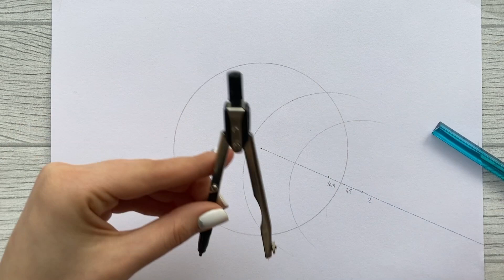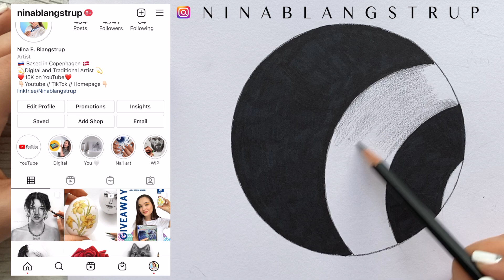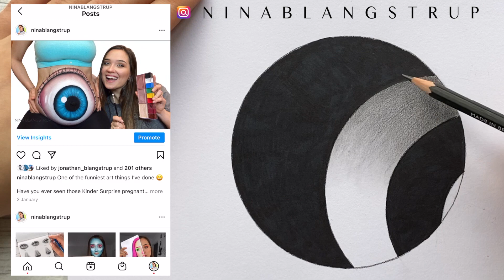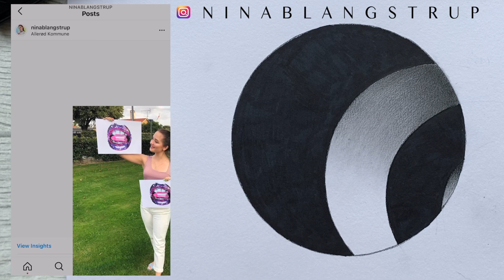How to Create 3D Art for Beginners - Step by Step Tutorial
Hi Guys.

Never done 3D art before? Well, this is an easy way to start learning!

In this video I will show you how to create an easy optical illusion of a hole in your paper using a few simple tricks. This step by tutorial will show you how to create 3D art if you are a beginner. Later on you can try harder challenges, so this is one to get you started! My channel is mainly about realism and portraits, but I like to mix it up to challenge you guys and myself. So here is a small easy to do 3D optical illusion.

In this video I have put a BIG 2 minutes insta-tour as an extra bonus!

Best Regards,
Nina Blangstrup

--- My Links ---

Ofshane - Meet & Fun! and

Chapters:
00:00 How to create 3D Art
00:20 Materials you will need for 3D Art
00:43 Method creating this 3D Art
02:30 Filling in the shapes to make it look 3D
05:04 Instagram Tour
08:30 Shading to make it look 3D
09:27 Conclusion and Result - 3d ART is not HARD